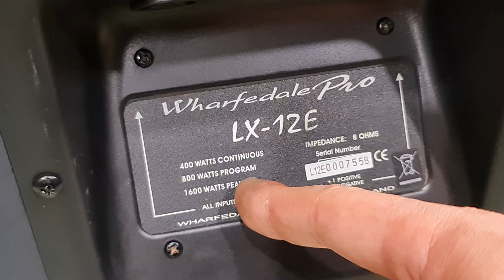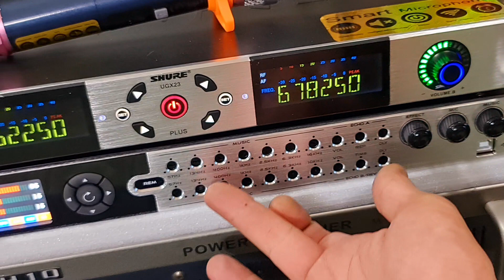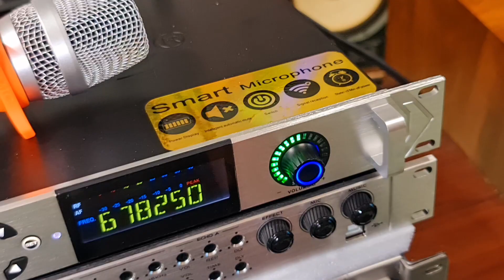Wharfedale LX12 england bát 33cm siêu khủng3200w karaoke chuyên nghiệp nghe nhạc nổi tiếng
Wharfedale LX-12 england bát 33cm 1600w/3200w uy lực như hai súp khủng nghe nhạc & karaoke chuyên nghiệp lh 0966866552